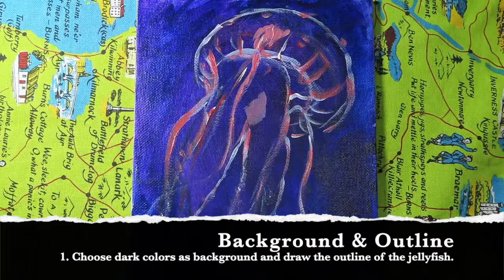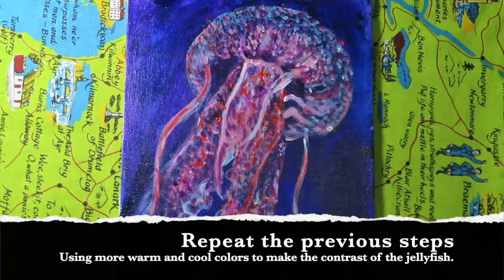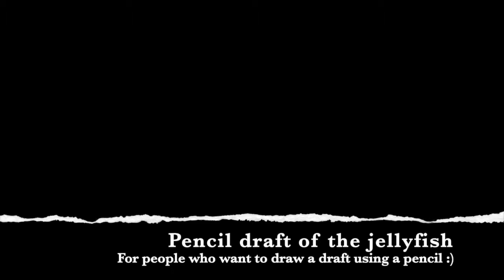How to Draw a Jellyfish 如何用壓克力畫水母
How to draw a jellyfish on canvas
Acrylic paint is a fast-drying paint made of pigment suspended in acrylic polymer emulsion.
Ideal for all arts, craft, scenery, painting, and printing.
Water-resistant once dry, good covering power, bright and strong colours.